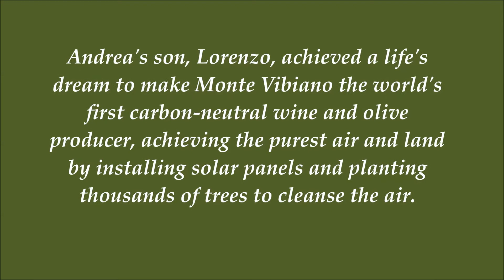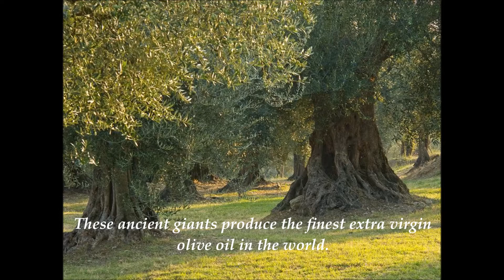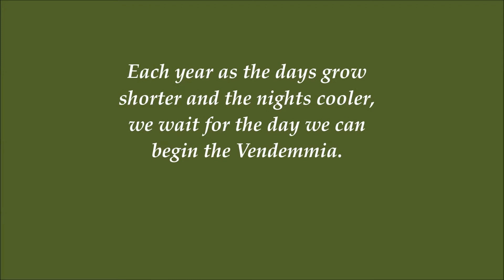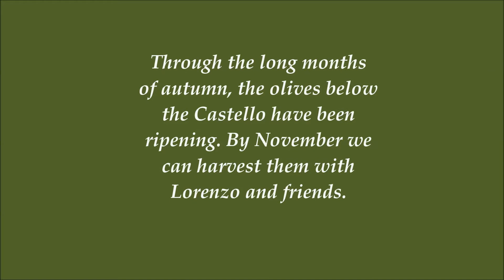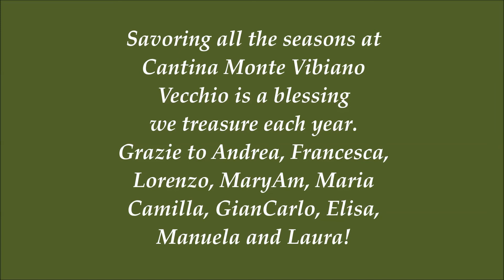Castello Monte Vibiano Vecchio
Enjoy the bountiful seasons of the vineyards and olive groves of Castello Monte Vibiano Vecchio, the world's only carbon-neutral organic wine and olive oil producer.  Award-winning wines: White, Rose and three Reds!  And the healthiest extra-virgin olive oil in the world, picked, cold pressed and frozen in individual portions to preserve the rich anti-oxidants and polyphenols.